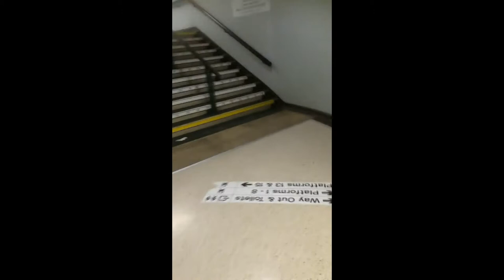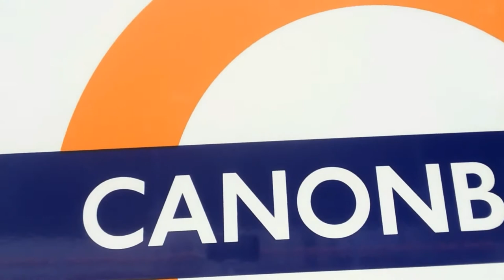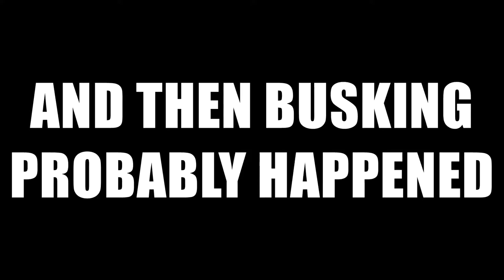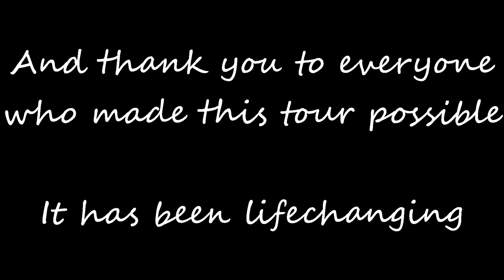Aaron Samuel 2017 Tour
My Summer Tour 2017.

Hope you enjoy. I worked exceptionally hard to make this possible so shoutout to all who helped make the last few months so great! I would've got more footage of me during gigs but a tip for next tour is to get a camera and a tripod!

Bonus: Check out some of my new musical poetry at the Devonshire Arms!

Thomas The Tank Engine Theme

Thomas The Dank Engine

I Will Remember You - Sarah Mclachlan

Unicorns Killed My Girlfriend - Problem

Rayman Origins OST - The Tricky Treasure

You Reposted in the Wrong Neighbourhood

Tecmo Bowl - Title Theme